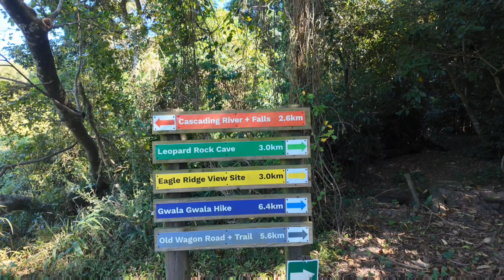Solo hike:alone in the woods.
Afternoon walk at the farm. This farm has many hikes, you won't finish in one day no matter how much you love the bush.